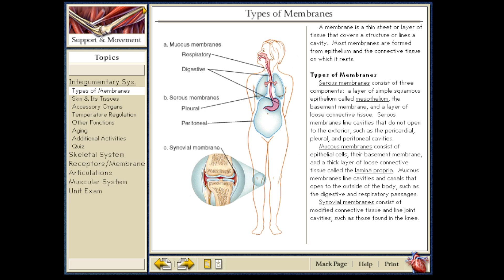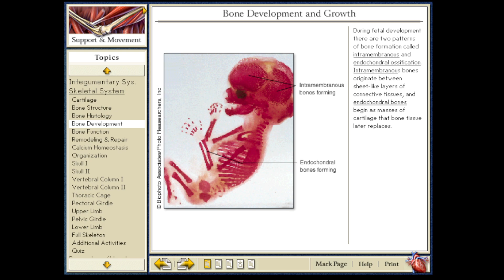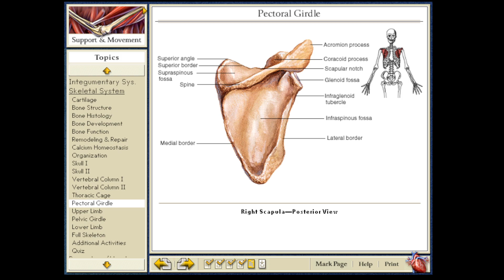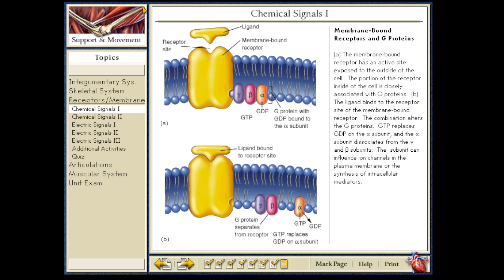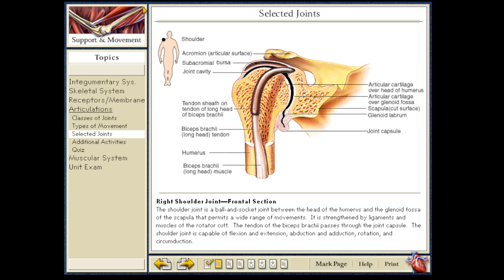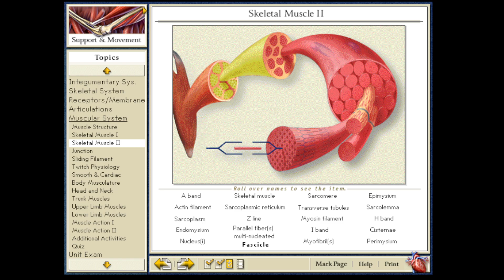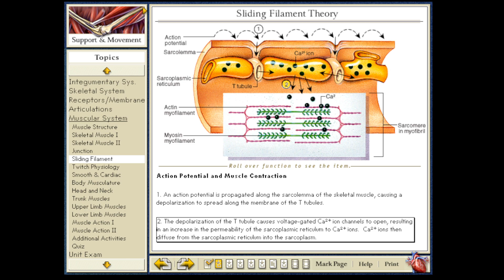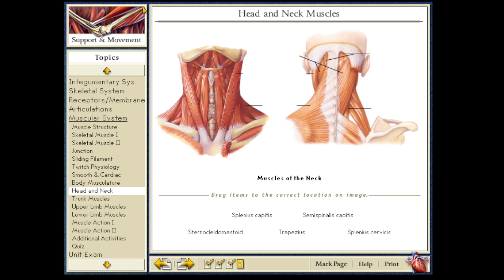McGraw Hill - Anatomy & Physiology: Essential Study Partner (2001) - Part 2: Support & Movement